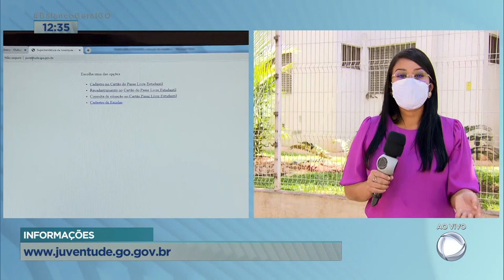PASSE LIVRE ESTUDANTIL: PRAZO ESTÁ PERTO DO FIM E PROCURA ESTÁ BAIXA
O PRAZO PARA O CADASTRO NO PASSE LIVRE ESTUDANTIL ESTÁ CHEGANDO AO FIM.